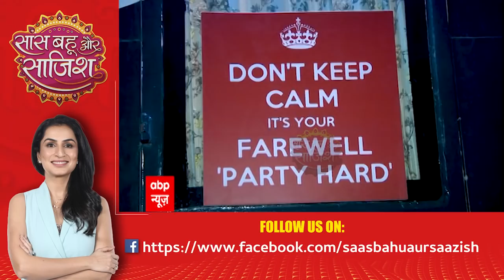Bade Achhe Lagte Hain 2: Shivina's last day on the set, cast bids adieu with a farewell party | SBS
In the serial Bade Achhe Lagte Hain 2, Shivina will no longer be apart of the cast as in the upcoming episode, the actress will go through an accident. The cast bids her adieu with  a farewell party.